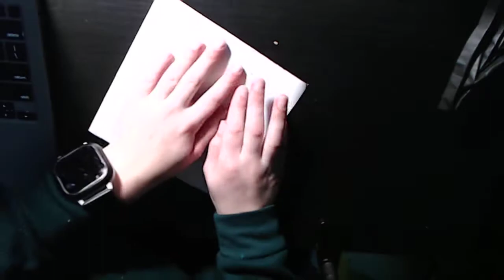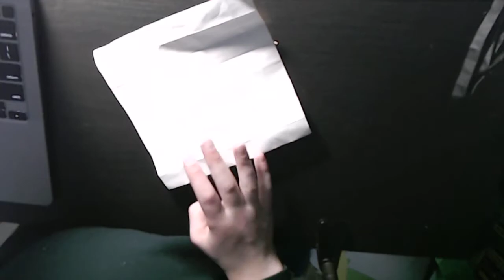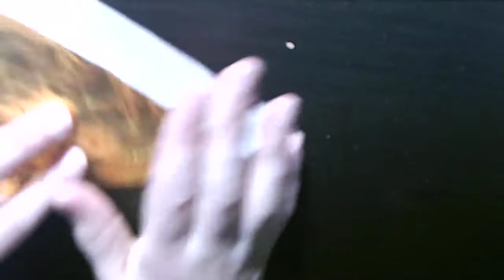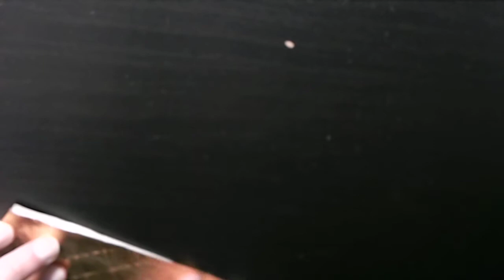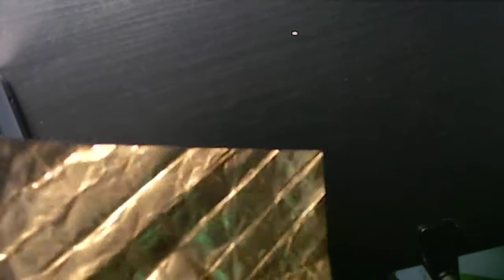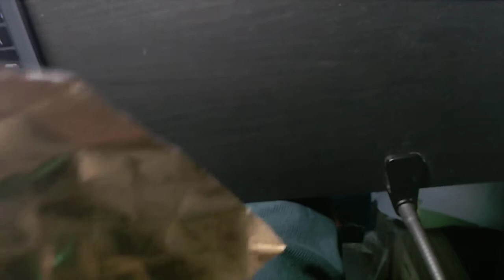Origami Fur!!!!! Use For Any Model!!!! (Birthday Special ;D)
thepaperwhisperer INTERMEDIATE
30 subs by Oct 10 = origami mystery animal w/ fur showcase live!
Have a GREAT day!